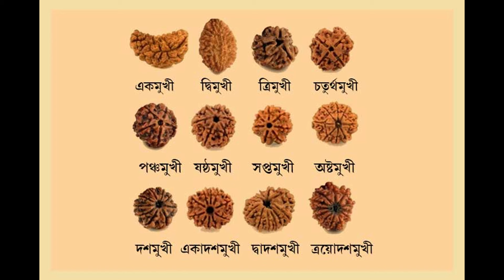কোন রাশির জন্য কোন রুদ্রাক্ষ ধারণ করবেন Which Rudraksha to wear according to zodiac sign? Benefits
রাশি-লগ্ন অনুযায়ী ঠিক করুন কতমুখী রুদ্রাক্ষ ধারণ করবেন আপনি
Benefits of Rudraksh: রাশি অনুসারে রুদ্রাক্ষ পরলে উপকার পাবেন প্রভূত! ঘরে আসবে সুখ-শান্তি, ব্যবসায় হবে উন্নতি
If You Wear Rudraksh According To Zodiac, You Will Get Benefits
Which Rudraksha to wear according to zodiac sign?
How to know which Rudraksha is for me?
Which Rudraksha is luckiest?
Choose your Rudraksh according to your zodiac sign
Rudraksha: কোন গ্রহের প্রতিকারে কী ধরনের রুদ্রাক্ষ ব্যবহার করা উচিত
রুদ্রাক্ষ ধারণ করলে কি হয়
কোন রুদ্রাক্ষ কি কাজ করে
ছয় মুখী রুদ্রাক্ষ পড়ার নিয়ম
রাশি অনুযায়ী রুদ্রাক্ষ ধারণ
রুদ্রাক্ষ মালা পরলে কি হয়
ছয় মুখী রুদ্রাক্ষ উপকারিতা
রুদ্রাক্ষ চেনার উপায়
পাঁচ মুখী রুদ্রাক্ষ উপকারিতা
Rudraksha according to date of birth
Rudraksha as per zodiac sign
Rudraksha according to Rashi and Nakshatra
Rudraksha according to Nakshatra
Which Rudraksha is best for Cancer zodiac sign
5 Mukhi Rudraksha for which Rashi
5 Mukhi Rudraksha for Leo
Rudraksha according to numerology

Music 1
@Liborio Conti
Music 2
Title :- Cinematic Piano Background Music No Copyright | No Copyright | No Attribution - Dreamy "Lunaris"
Music 3
Music 4
Lights Of Elysium - AERØHEAD
 / aerohead
 • Lights Of Elysium – AERØHEAD (No Copy...
                                                  Thanks For Contribution